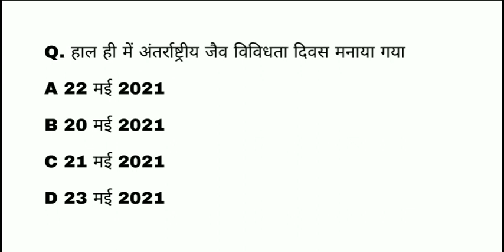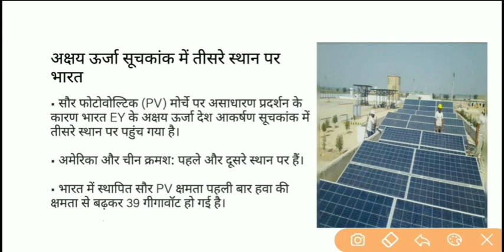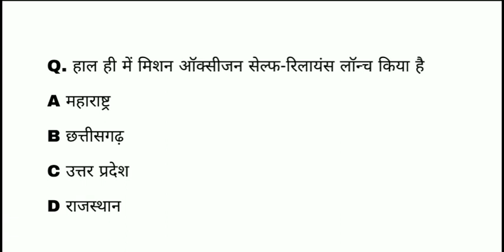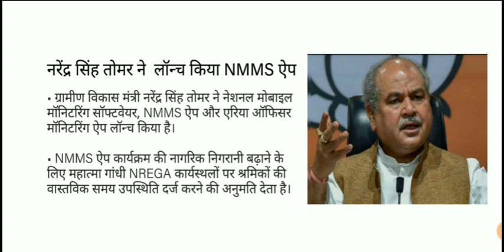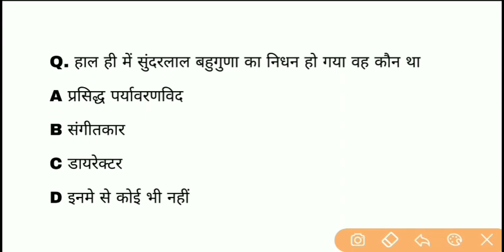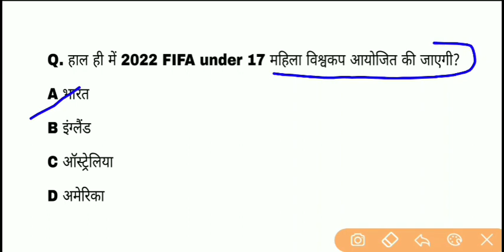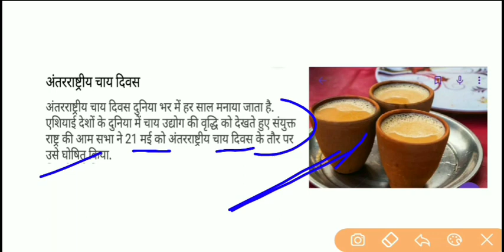23 मई 2021 current affairs || current affairs in hindi || Dally current affairs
23 मई  2021 current affairs || current affairs in hindi || Dally current affairs || @Indiagarh